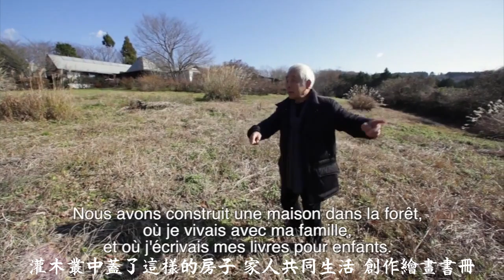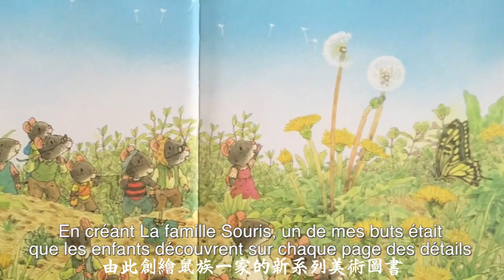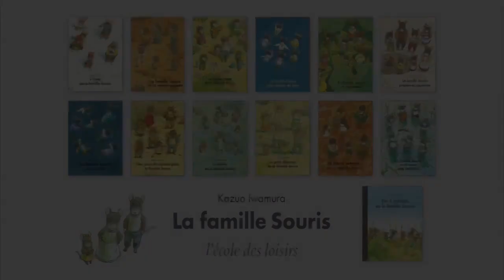131岩村和朗 Kazuo Iwamura La famille Souris 作者自述繪畫書《鼠家一族》的誕生 中日文字幕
依從鼠目寸光的角度去觀察周圍世界 可以解讀出許多新鮮事物 由此品嚐到大自然的真滋味